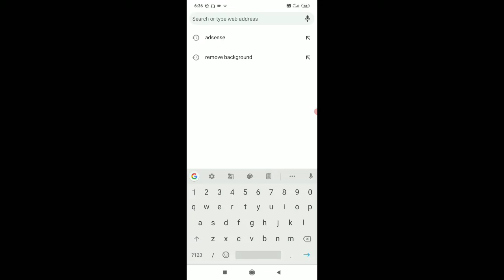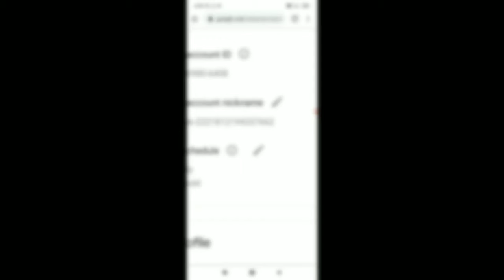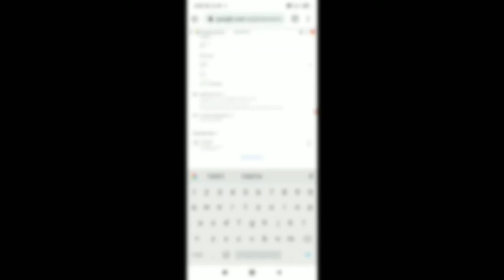how to change adsense address name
अद्सेंसे एड्रेस नाम चेंज कैसे करे

  google adsense. how to make money with google adsense.   adsense help

 how to   Adsense address how to change

adsense address

   how to change adsense address change

         how to adsense

 address change adsense address change adsense address change